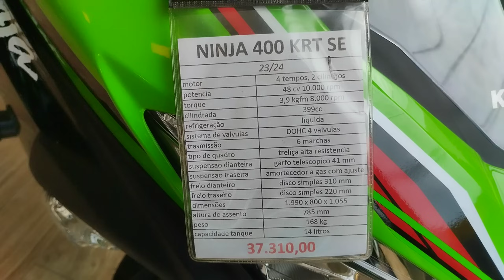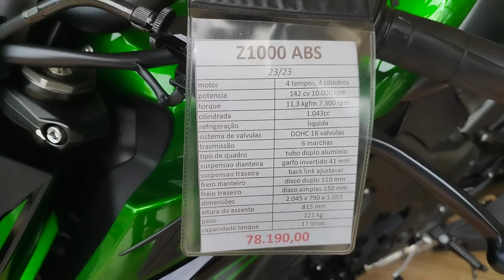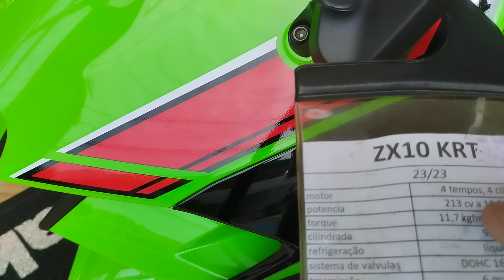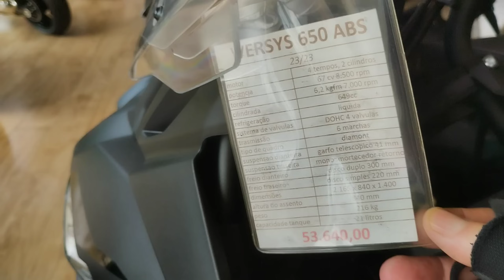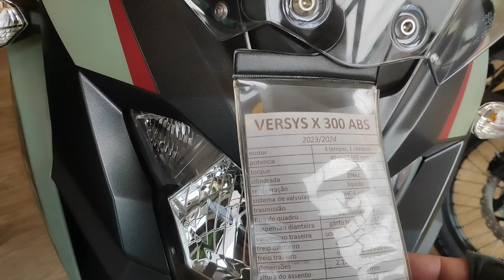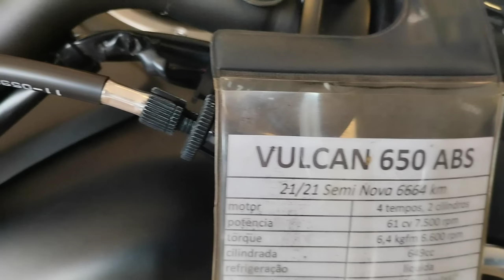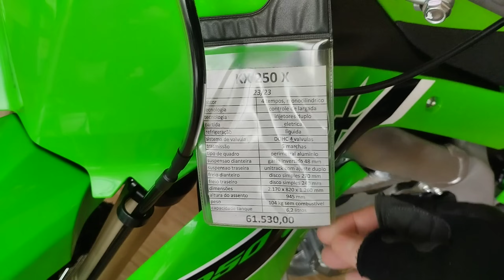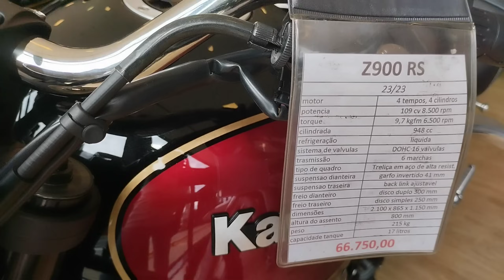Queima de Estoque : Motos Zero KM na Kawasaki Preços, Modelos e Promoções | Master Motos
🏍️ Explorando as Novidades da Kawasaki 2024: Motos Zero KM, Preços Incríveis e Promoções Exclusivas! 🌟

Bem-vindo ao meu canal, onde hoje você vai mergulhar no fascinante universo da Kawasaki! Neste vídeo, fiz uma visita ao showroom da marca para trazer a vocês em primeira mão os modelos de motos zero quilômetro para o ano de 2024 e as promoções de queima de estoque de motos Zero Km 2023!.

🔥 Prepare-se para ficar impressionado com as promoções irresistíveis que descobri durante a minha visita. De ofertas incríveis a uma queima de estoque emocionante, há algo para todos os entusiastas de motocicletas.

No vídeo, você poderá conferir detalhes visuais de cada modelo, conhecer os preços competitivos e descobrir por que as motos Kawasaki são verdadeiras máquinas de emoção.

⚠️ Esteja atento a promoções exclusivas que podem transformar seu sonho de ter uma moto zero KM em realidade! Não perca a oportunidade de conhecer em primeira mão as ofertas que podem levar sua paixão por motocicletas para o próximo nível.

👍 Se você é fã de motos e está em busca de uma oportunidade única, este vídeo é para você!

🚀 Vamos juntos nessa aventura sobre duas rodas! 🏁

00:00 Introdução
00:41 Oportunidade Moto zero KM
04:15 Kawasaki Show Room - Preços
15:02 Promoções das Motos